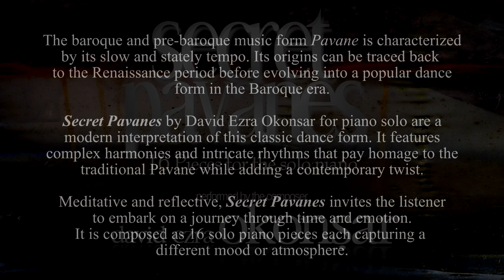Secret Pavanes (16 Pieces for piano solo) N. IV "Intricate Weavings Of The Heart"